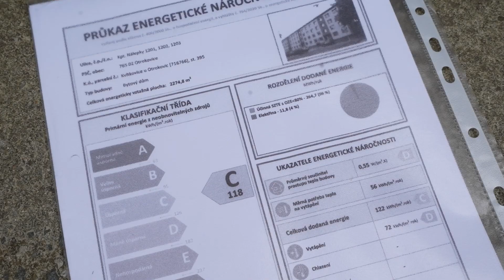Libor Rychlík Otrokovice 3+1